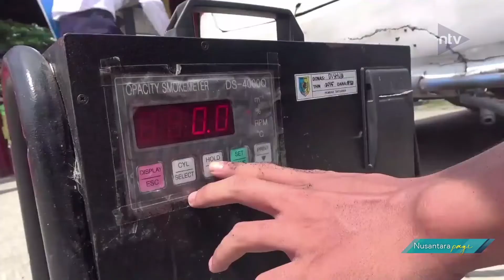Dishub Gelar Inspeksi Keselamatan Lalu Lintas